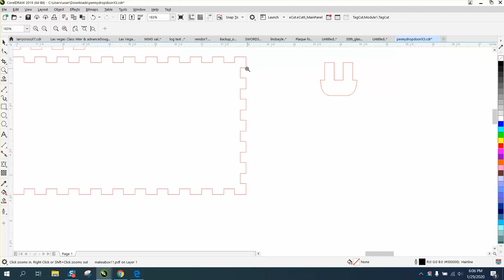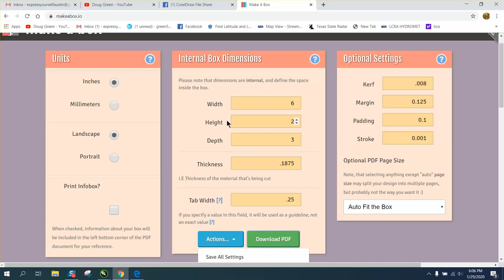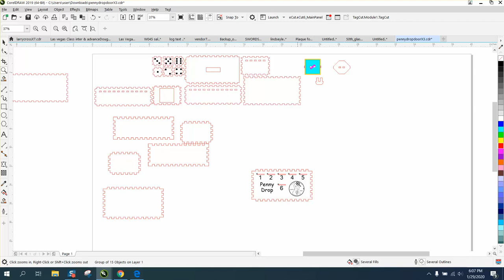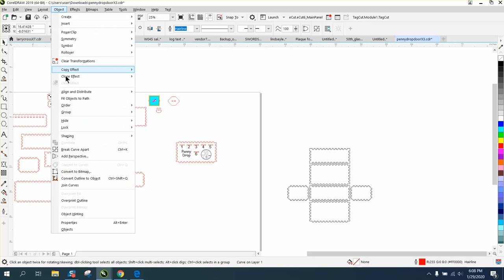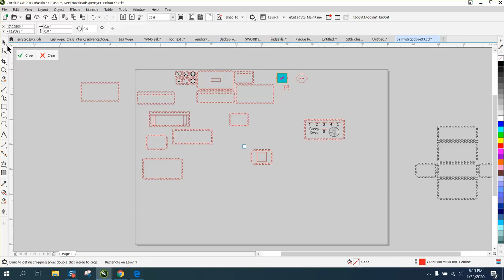Corel Draw Tips & Tricks Re size joints for a Finger Joint BOX Part 2